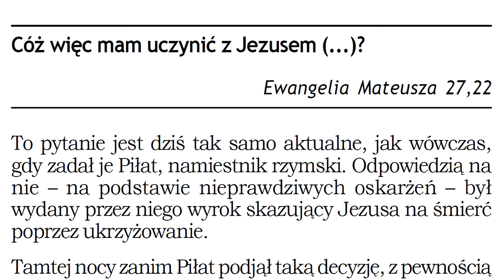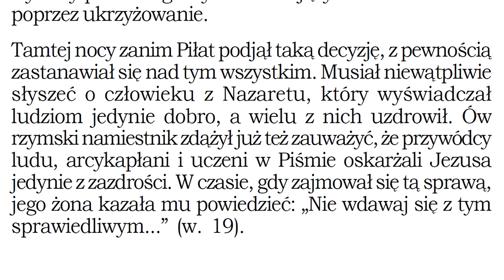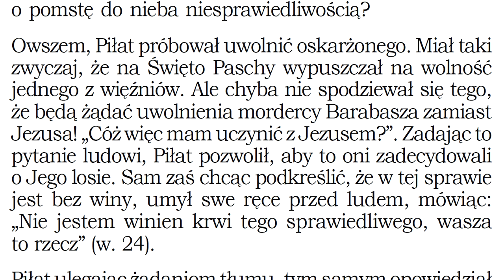Cóż więc mam uczynić z Jezusem (...)? Ewangelia Mateusza 27,22 Zielone Niwy